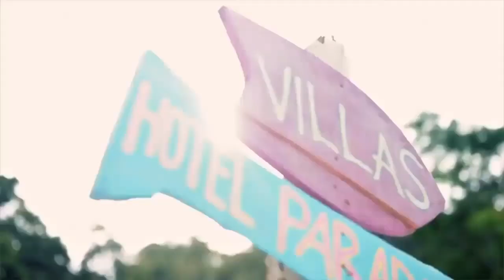September - La La La ( (Velchev & Dmitriy Rs Vs Snebastar Remix)